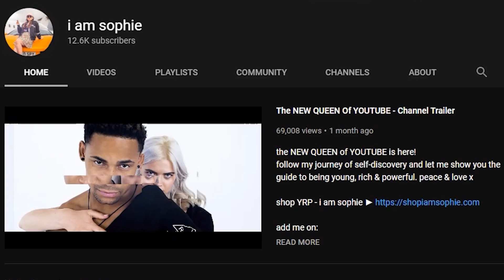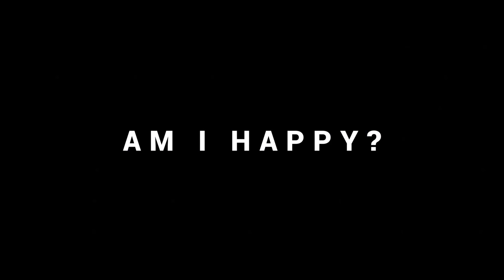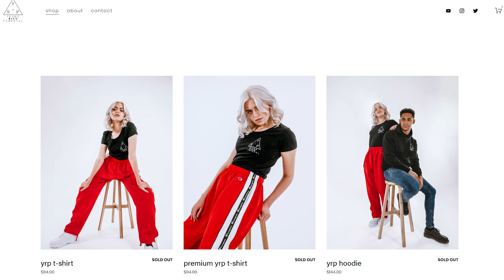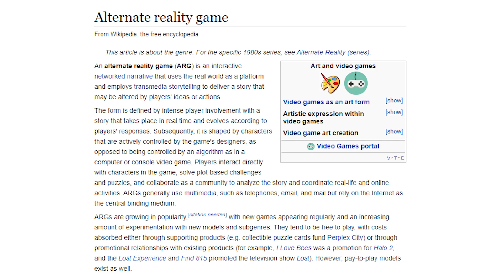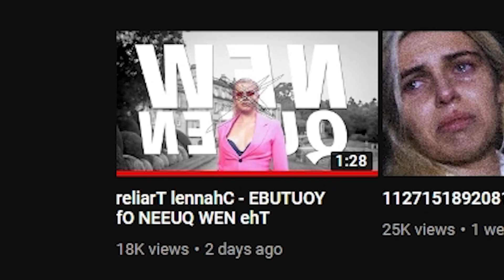Millionaire's Daughter Tries (and fails) to be Relatable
I am Sophie is a youtube channel run by a self-proclaimed millionaire's daughter. It appears to be another spoiled rich girl trying to be relatable. But there's more to Sophie than meets the eye.

(CODE: SLAZO)